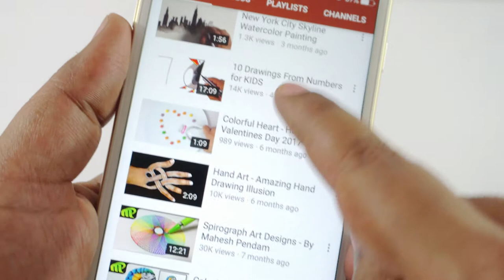Simple Painting on Ice Cream Sticks for kids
Beautiful Painting on Ice Cream Sticks
in this video i try to make a simple and beautiful painting on ice cream sticks, this simple drawing and paintings for kids, hope you guys like these simple paintings, this drawing ideas for kids